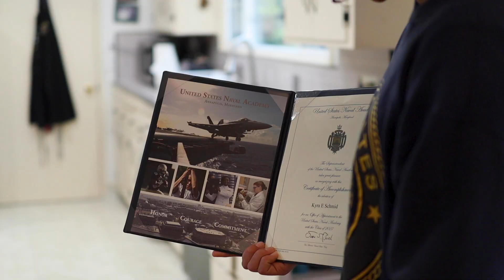Going to College for Free - Why this PVHS Senior Chose to Attend the US Naval Academy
Kyra Schmid is a PVHS senior who was accepted to the United States Naval Academy. She goes behind the scenes on the acceptance process and why she chose this unique school. Filmed and edited in 3 days.